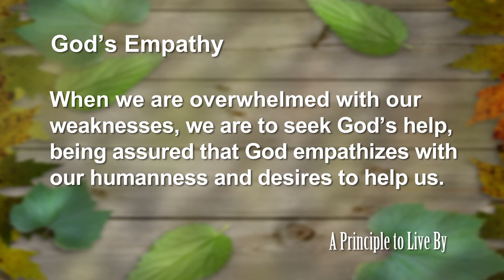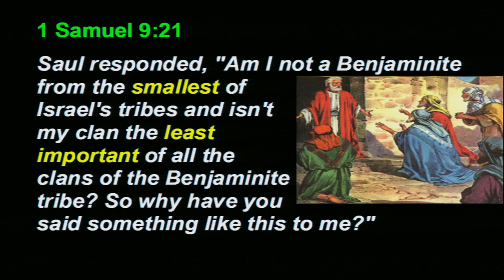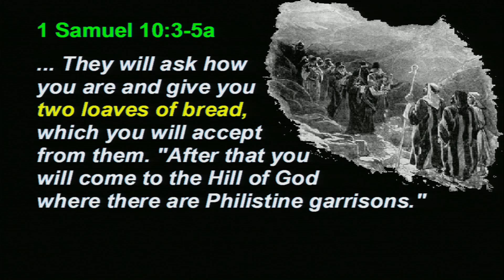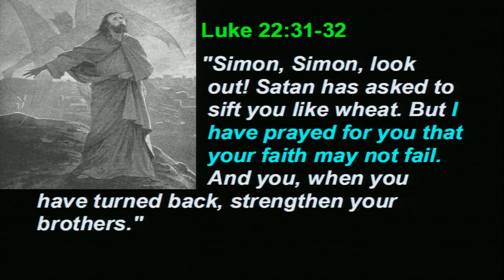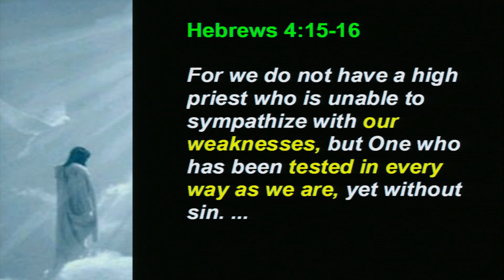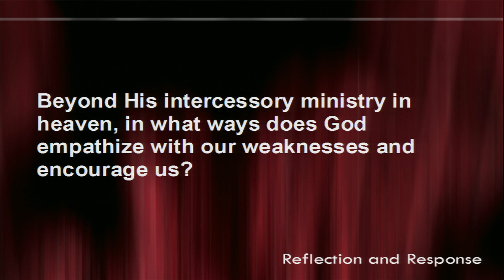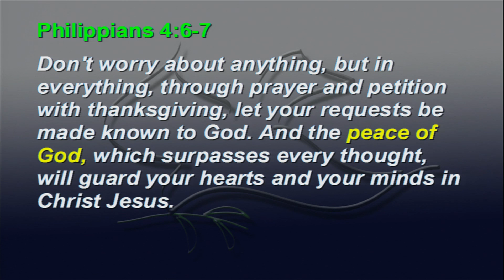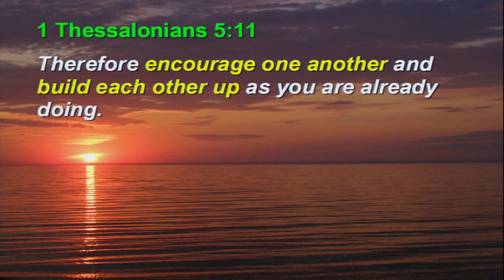1 Samuel Principle 18: God's Empathy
When we are overwhelmed with our weaknesses, we are to seek God's help, being assured that God empathizes with our humanness and desires to help us.
1Sm #18, 1 Samuel 9, 1Sm 9